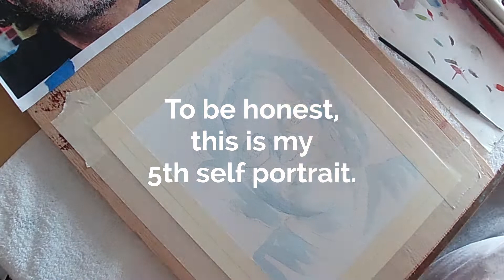1st Portrait - Self Portrait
I am attempting to paint a portrait a day, every day during lent. This is my first and I decided to make it a self portrait.  It was trickier than I thought, and I've learned from my mistakes.